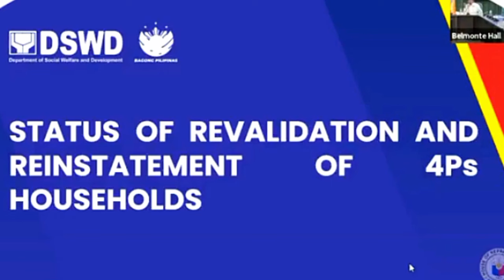✅4PS UPDATE: PAGDINIG TUNGKOL SA EDUCATION GRANTS NG MGA RETAIN